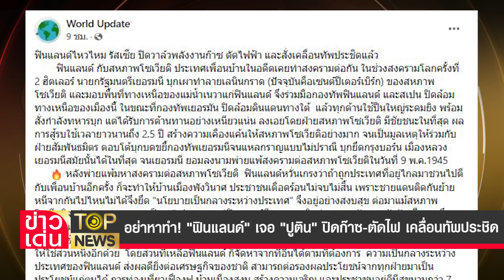อย่าหาทำ! "ฟินแลนด์" เจอ "ปูติน" ปิดก๊าซ-ตัดไฟ เคลื่อนทัพประชิด | ข่าวเด่น | TOP NEWS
ชอบคำคนยุ! "ฟินแลนด์" ไหวไหม "รัสเซีย" โดนปิดวาล์วพลังงานก๊าซ - ตัดไฟฟ้า พร้อมสั่งเคลื่อนทัพ ขีปนาวุธจำนวนมากประชิดชายแดน หลัง "ปูติน" เตือนหลายครั้ง อย่าหาทำ! เข้าร่วม"นาโต้"  จับตา แผ่นดินจะลุกเป็นไฟ ได้ประสบการณ์ตื่นเต้นแบบ"ยูเครน"  สู้ต่อไป วินาศย่อยยับแน่นอน
โฆษณาติดต่อ